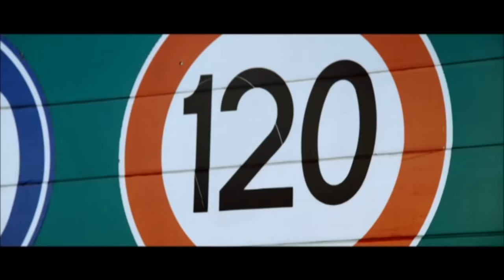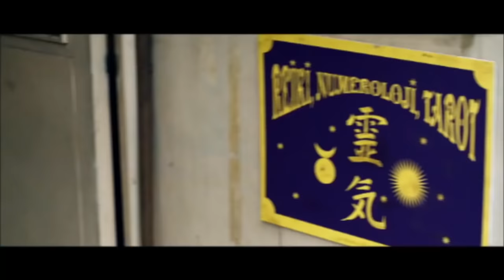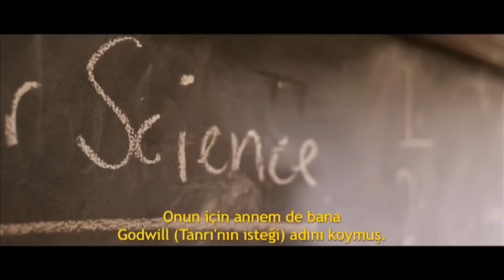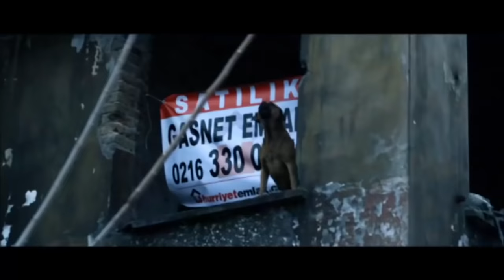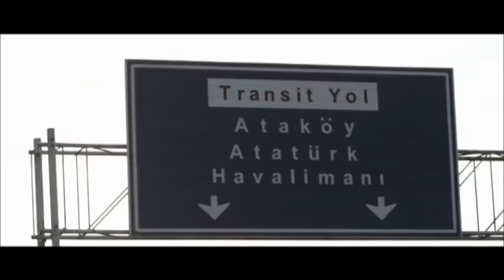40 (Kırk) | Ali Atay Deniz Çakır Türk Filmi | Full Film İzle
40 (Kırk) | Ali Atay Deniz Çakır Türk Filmi | Full Film İzle

Konusu : Metin (Ali Atay) Doğu’daki köyünün korku dolu dünyasından büyük kente kapağa atmıştır ama burada da hayat kolay değildir. Bir yandan taksi şoförlüğü yaparken bir yandan da sosyeteye uyuşturucu kuryeliği yaparak iki yakasını bir araya getirmeye çalışmaktadır. Ona sorarsanız, lanetlidir. Ne kadar uğraşırsa uğraşsın, işler hep daha kötüye gitmektedir. Ama bir gün… Godwill (Ntare Mwine) ise, tam tersine, Tanrı’nın seçilmiş insanı olduğuna inanmaktadır. Doğduğunda Nijerya’daki köyünün ihtiyarları böyle demiştir. “Seçilmişlik” inancı onun her davranışını belirler. İnsan kaçakçılarının eline de bu yüzden düşmüştür. Şimdi İstanbul’un Tarlabaşı’nda, çeteler, uyuşturucu şebekeleri ve transvestitler arasında çalışarak para biriktirmekte, kaçak gideceği Paris’te biricik aşkına gönlünü açacağı günü beklemektedir. Çevresi onun gibi Avrupa’ya gitme hülyaları kuran kaçak Afrikalılarla doludur. Tam kaçma gününün arifesinde tüm parası çalınınca, bunun da Tanrı’dan bir mesaj olduğunu düşünür… Sevda (Deniz Çakır), hayatta yerini bulamamış, ama aramaktan usanmamış İstanbullu bir genç kadındır. Budizmi denemiş olmamış, Hristiyanlığı denemiş olmamış, Tassavuf’a dalmış ama gene olmamış. Şimdi doğru yönü bulmak için nümerolojiden, yani sayılar biliminden medet umuyor. Mesleği olan hemşireliği ve günlük hayatının tekdüzeliğini geride bırakıp yepyeni bir hayata başlamak için sabırsızlanmakta… Evet, sayılar onu bir kez yanıltmış ve kocası Ali’ye yönlendirmiş ama… Her şeyin sıradan göründüğü bu Kasım günü sanki işler yoluna girmek üzere… “40” filminde Kasım ayının fırtınalı birkaç gününde İstanbul’un karmaşık sokaklarında gelişen garip olayların peşinden koşuyoruz. Metin, Godwill ve Sevda, 12 milyon kişinin yaşadığı bu koca kentteki üç kişiler yalnızca; ama sanki bir güç onları mıknatıs gibi çekmiş ve yazgılarını birbirine bağlamış. Her şey olup bittikten sonra tüm yargılarımız tartışmaya açılacaktır: Sayıların kutsallığı, inanç, kader ve talihin kendisi!

Oyuncular: Fatih Akgören, Adem Yavuz Özata, Sarp Aydınoğlu, Enginay Gültekin, Hakan Bozyiğit, Yosi Mizrahi, Deniz Çakır, Ali Atay, Ntare Mwine, Tolga Akman
Yönetmen: Emre Şahin
Tür: Dram
Ülke: Türkiye